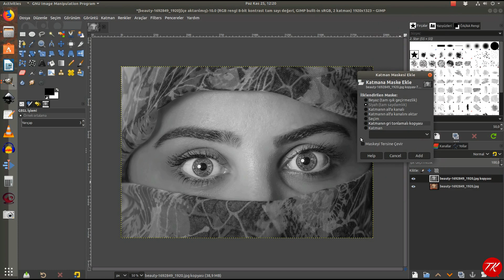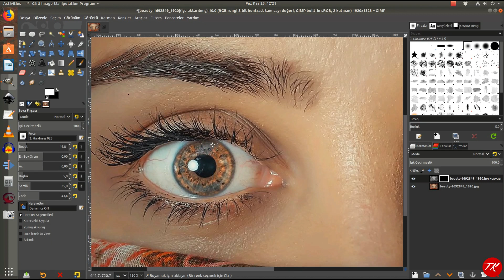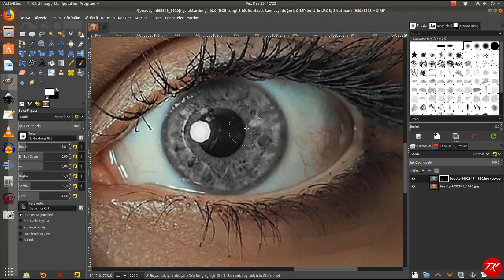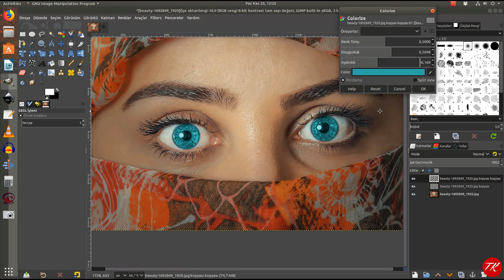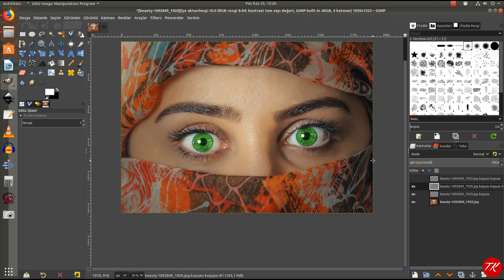Fotoğrafta göz rengini değiştirmek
Fotoğrafta göz rengi nasıl değiştirilir?
Göz renklerinde ton değişkilikleri nasıl yapılır?

Bu soruların yanıtlarını videomda bulabilirsin. İki farklı göz rengi örneği oluşturdum. Bunların nasıl yapılacağını adım adım anlatıyorum.

Kullandığım fotoğrafı Pixabay.com‘dan aldım. Fotoğrafın linkini aşağıda  veriyorum.

Fotoğrafı bilgisayarıma indirip Gimp programına aktardım. Bayanın gözleri kahverengi. Bunları turkuaz ve yeşile çevirerek rengini nasıl değiştirebilirsin onu öğreteceğim.
Katmanlar bölümünden fotoğrafın ikinci kopyasını alıyorum. Bu ikinci katmanda çalışacağım işlemlerimi yaparken onun seçili olmasına dikkat ediyorum.
Renkler bölümünden saturation sekmesini tıklıyorum. Saturation bölümünde fotoğrafın tün renklerini siyah beyaza çeviriyorum. Fotoğraf siyah beyaz hale geliyor.
İkinci katmanın üzerinde mause’un sağ tuşu ile açtığım pencereden Katman maskesi ekle seçeneğini tıklıyorum. Açılan pencereden Siyah (tam saydamlık) bölümünü seçiyor ve add tuşuna basıyorum.
Fırça düğmesinin yardımıyla gözün bulunduğu alanı siliyorum. Bir gözden diğerine shift tuşuna basılı olarak geçip diğer göze de aynı işlemi uyguluyorum. Daha sonra ikinci katmanın üstünde mouse’un sağ tuşu ile açtığım pencereden Katman maskesini uygula seçeneğini tıklıyorum. Bu katmanın bir kopyasını alıyorum. Göz rengi uygulamasını üçüncü katmanda yapacağım. İkinci katmanın kopya olarak kalmasını istiyorum.
Renkler sekmesinden Colorize seçeneğini tıklıyorum. gözün rengi penceredeki turkuaz renge dönüşüyor. Colorize bölümünde renk tonunu ayarlama, açma ya da koyulaştırma gibi seçenekler bulunuyor. Turkuaz rengin koyuluğunu ve doygunluğunu istediğim gibi ayarlayıp ok tuşuna basıyorum. Böylece göz rengi değişmiş oluyor.
Yine renkler bölümündeki colorize seçeneğinden göz rengini bu sefer yeşile çevirip ok tuşuna basıyorum.

Umarım bu ipuçları yararlı olmuştur. Düşüncelerini yorumlar bölümüne bırakmayı ve videomu sosyal ağda paylaşmaktan çekinme.

Beni aşağıdaki linklerden de takip edebilirsiniz.